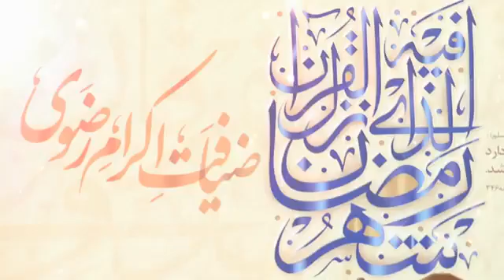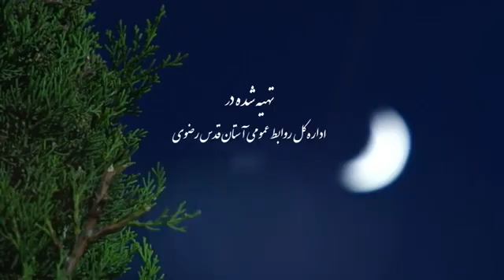World Biggest iftar dstrhkhwan